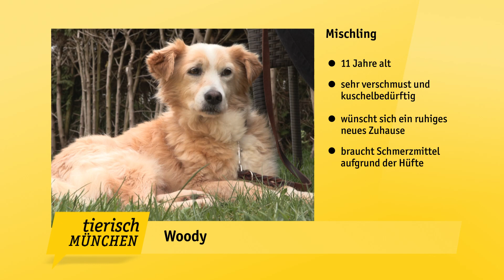Tierisch München am 17.04.2023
Der Tierschutzverein Ein Herz für Fellnasen in Not e.V. gründete sich im November 2013. Tierliebe Menschen haben gesehen, dass es in anderen Ländern viele Tiere gibt, die Hilfe brauchen. Vorallem Straßenhunde haben oft ein kurzes Leben. Die Tierschützer haben in Bulgarien angefangen mit Tierschützern aus dem Ort zusammen zu arbeiten, mittlerweile sind sie in Rumänien. Dort kastrieren sie die Straßenhunde, versorgen sie und päppeln sie wieder auf. Einige von Ihnen kommen auch nach Deutschland und leben in Pflegestellen, bis sie dann ein dauerhaftes neues Zuhause finden können.

Mit Tierisch München haben wir Sie besucht.